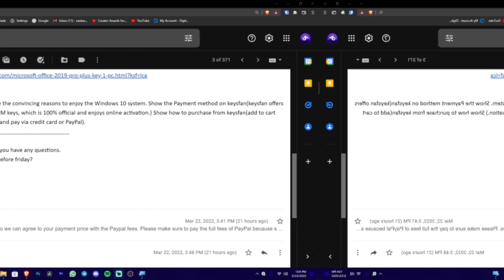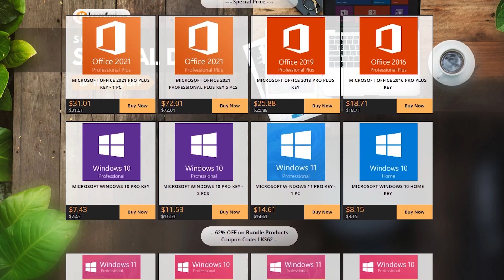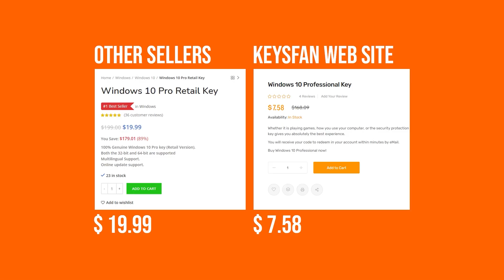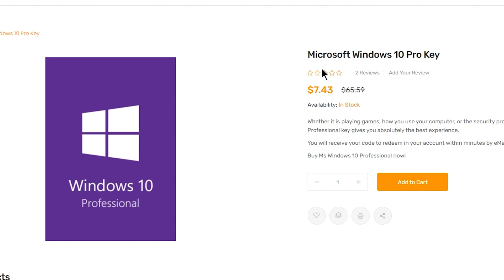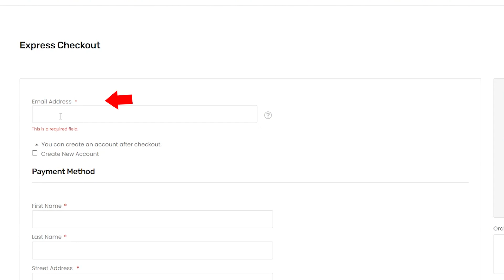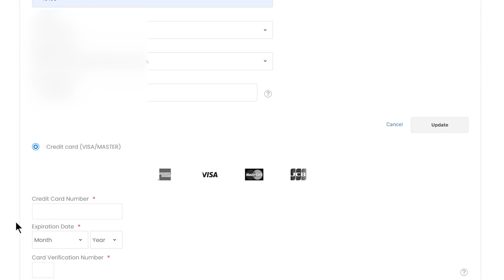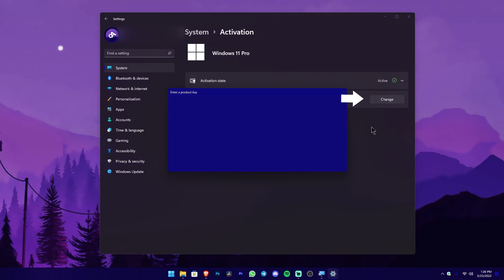How to Easily Activate Windows 11 | Sinhala Tutorial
🔰Keysfan.com Software Sale. Go and get your Windows 10 Pro at $7!

◼️ What YouTube Clips Are?

◼️ Sony A7ii
◼️ Kit lens 28-70mm
◼️ 50mm-1.8

🔰CLK WORKSTATION
🔵CPU : Ryzen 5 5600X 6 Core
🔵GPU : NVIDIA GTX 1050ti 4GB
🔵RAM : 32GB, 16x2
🔵HDD : 512SSD + 2TB SATA